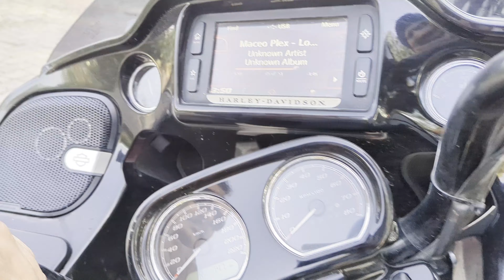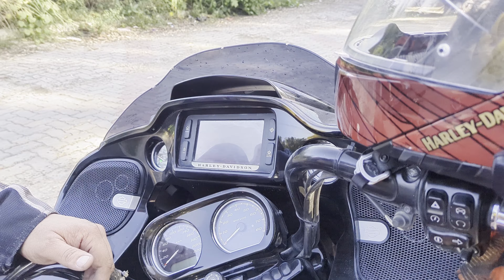Best Touring Motorcycle 2023 || HARLEY DAVIDSON Road Glide || Ladakh Ride